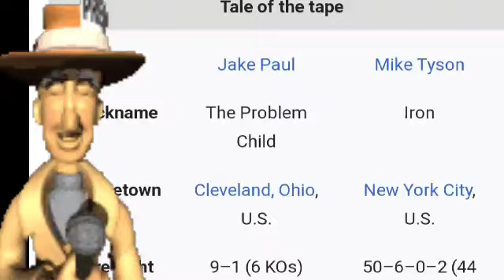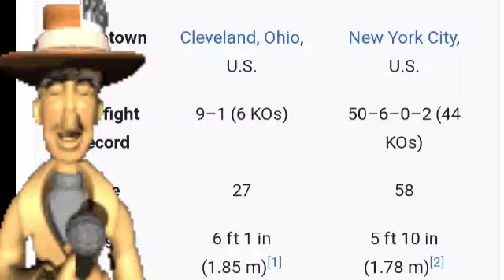Tyson/Paul,Taylor/Serrano the fight you got to see